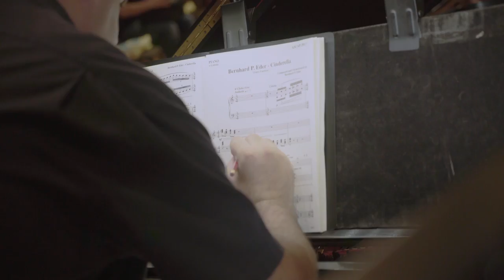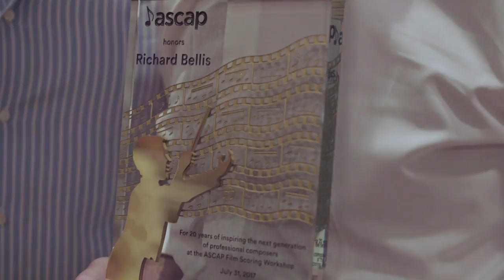2017 ASCAP Film Scoring Workshop with Richard Bellis: The Recording Session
Witness the magic of the 2017 Film Scoring Workshop with Richard Bellis recording session. For more info on this year's Workshop

ASCAP's annual Film Scoring Workshop with Richard Bellis offers a one-of-a-kind experience for aspiring composers of film, TV and other visual media. During this month-long, immersive program, 12 participants will learn about the business of film music from "A list" Hollywood studio executives, agents, attorneys and music supervisors. It culminates when each aspiring composer has the opportunity to record their original score for a major motion picture scene using the same tools as a world-class composer: a 64-piece orchestra at the historic Newman Scoring Stage at FOX Studios, joined by a legendary scoring mixer, music editors, copyists and professional composers acting as mentors.

The Workshop is led by Emmy Award-winning composer and ASCAP Board member Richard Bellis, and produced by ASCAP Film/TV membership executives Michael Todd and Jennifer Harmon. Participants are chosen from more than 300 applicants by a team of 20 professional composers. The Workshop is generously supported by The ASCAP Foundation Irving Caesar Fund.